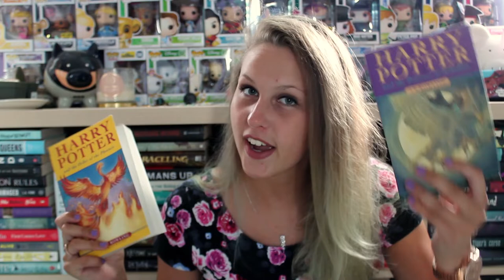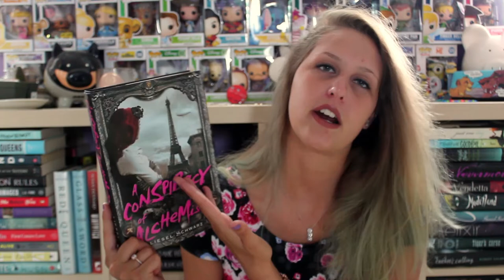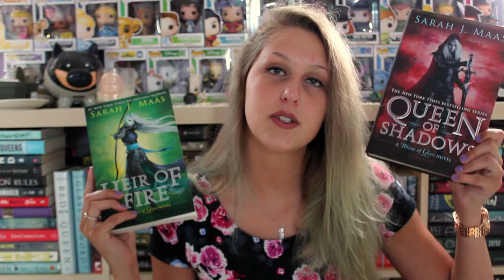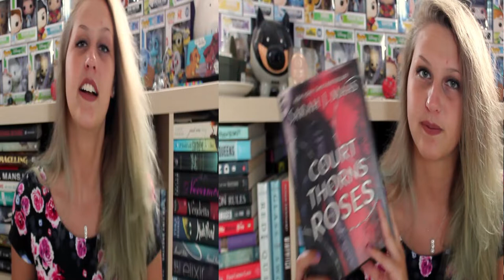THE ONE WHERE JAY IS LATE TO THE BANDWAGON | FETUS JAY FRIDAY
Ah yes, the one where Jay had random pimples... cute, cute.

One day Jay will read HP # 5 - 7 ... we just don't know when that day will be

I read After... I think I gave it either 2.5/5 or 3/5 ... honestly can't remember... I've read Consent... I think I also either gave it 2.5 or 3 Stars...